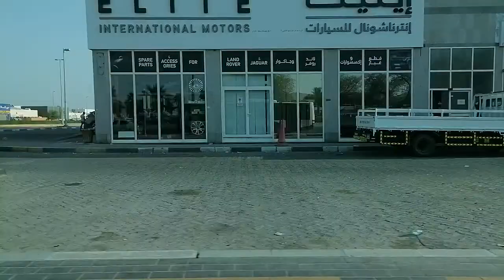From MBZ City to ICAD Boarding Bus No. M2 - Part 1 | SAS TV Official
Upon reaching Mezyad Mall, I immediately search for the bus stop. As advised by the driver, I need to locate the bus which will bring me directly to ICAD.